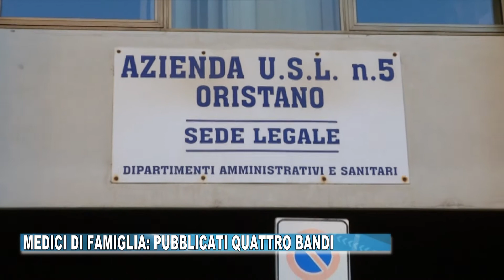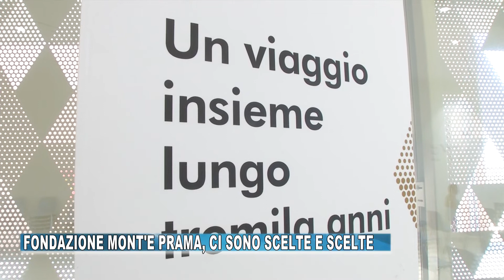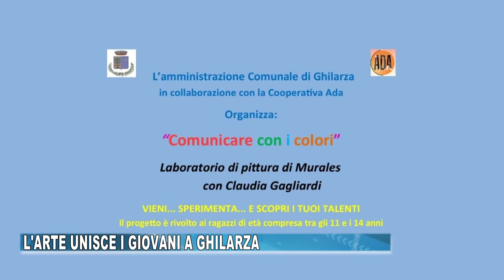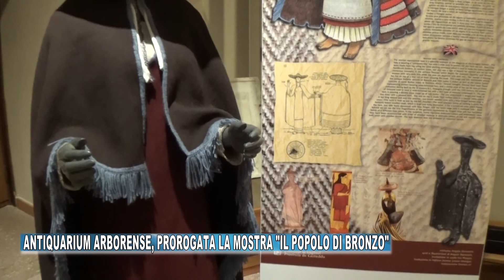TG ORISTANESE DEL 14 SETTEMBRE 2022